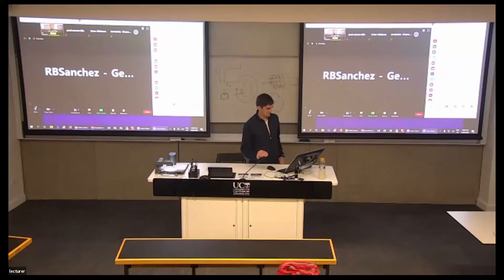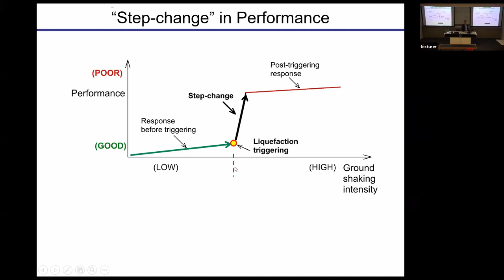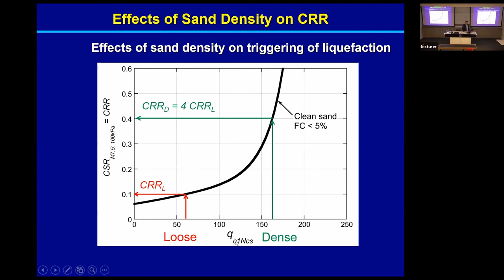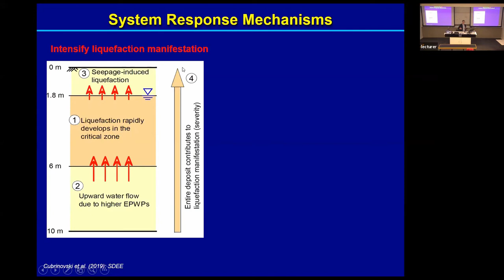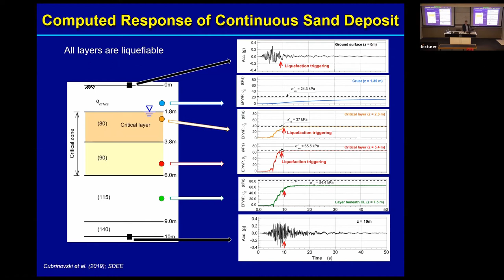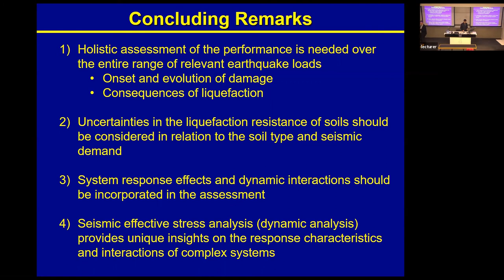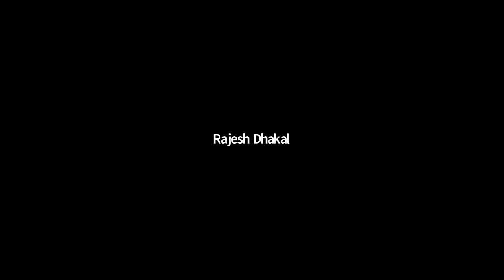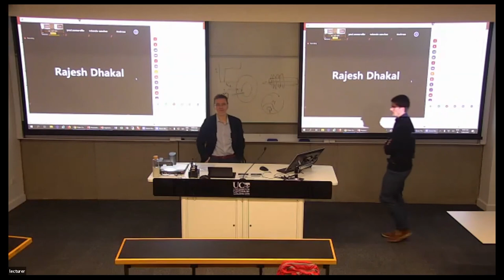QuakeCoRE Seminar: Engineering Evaluation of Liquefaction Problems (2020)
QuakeCoRE Seminar Series: Engineering Evaluation of Liquefaction Problems - Misko Cubrinovski (2020)

Soil liquefaction is one of the most dramatic forms of damage to land and structures during earthquakes. The Canterbury and Kaikoura earthquakes clearly demonstrated that liquefaction is not only relevant, but indeed is one of the critical seismic hazards for New Zealand.

This talk will explore some important characteristics of soil liquefaction and associated challenges in its engineering evaluation. We will critically examine engineering considerations of key elements in the assessment (e.g. earthquake load – demand, and soil resistance to liquefaction - capacity), but will also discuss important aspects of the problem that currently are not adequately addressed in the assessment.